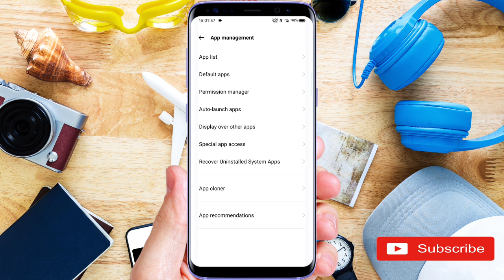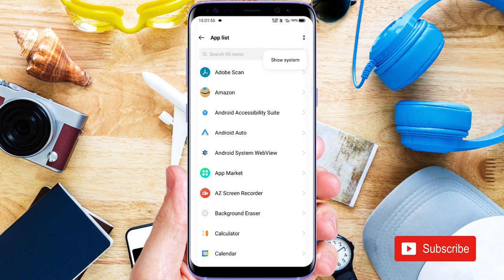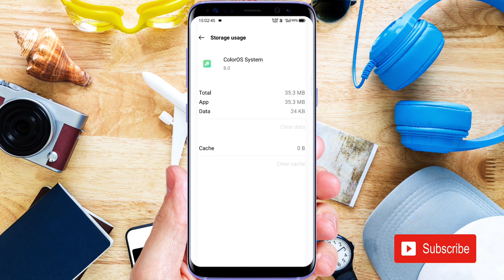App icon Not Showing on Home Screen (Realme & OPPO) || Apps Name Not Showing in Realme Phone's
App icon Not Showing on Home Screen (Realme & OPPO)

Cover Topics :-
1. app icon not showing on home screen
2. app installed but not showing realme
3. home screen app icon not showing
4. app icon not showing problem
5. installed apps not showing on home screen mi phone

Hello Dosto,

(realme & oppo) mobile mein home screen per app icon show nahi kar raha hai. aur application Ke niche application ka naam nahin show kar raha hai. aur Play Store se app install karne ke bad application phone mein show nahin kar raha hai. Ine sab problem ko kis tarike se solve karna hai aaj ka is video mein main aap logon Ko dikhaunga. if you want to know how to solve app icon not showing on home screen problem in realme & oppo phone's.